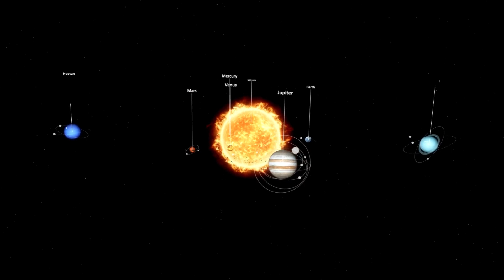Neil deGrasse Tyson: “Betelgeuse Just Change & Something TERRIBLE is Happening!”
Renowned astrophysicist Neil deGrasse Tyson unravels the cosmic mysteries behind a shocking astronomical event: the unusual change in the red supergiant star, Betelgeuse. With his trademark charisma and deep knowledge, Tyson guides audiences through a journey through vast space and time, revealing the astonishing truth behind this iconic star's transformation.